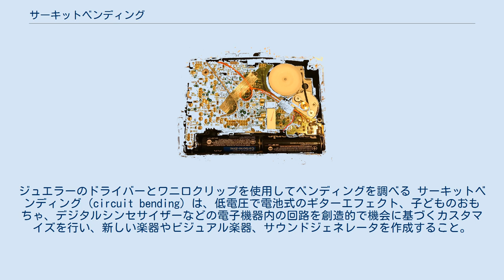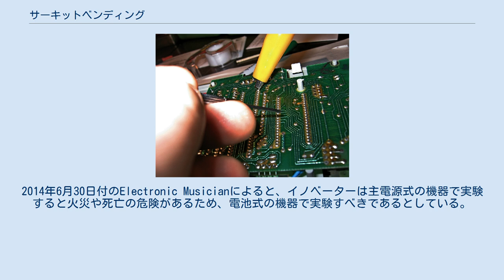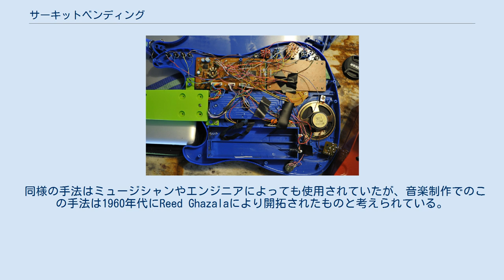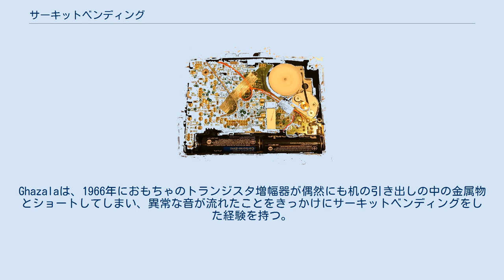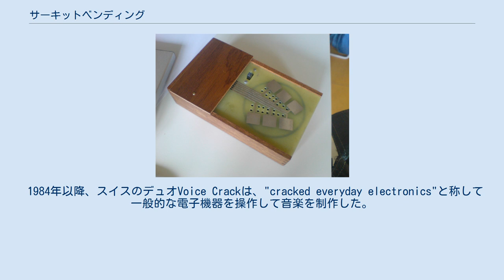サーキットベンディング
アンダーグラウンド・カルチャー
ジュエラーのドライバーとワニ口クリップを使用してベンディングを調べる サーキットベンディング (circuit bending) は、低電圧で電池式のギターエフェクト、子どものおもちゃ、デジタルシンセサイザーなどの電子機器内の回路を創造的で機会に基づくカスタマイズを行い、新しい楽器やビジュアル楽器、サウンドジェネレータを作成すること。
 自発性とランダム性を強調し、サーキットベンディングの技術は一般的にノイズミュージックに関連付けられているが、もっと多くの従来の現代音楽家や音楽グループが「曲げた」楽器を実験していることが知られている。
サーキットベンディングには、通常、機械を解体し、回路を変更するスイッチやポテンショメータなどの部品を追加することが含まれる。
 サーキットベンディングしたウォークマン サーキットベンディングで使用された1989 Kawasaki toy guitar サーキットベンディングは、キーボード、ドラムマシン、電子学習製品など音を出す安価な中古電子機器を使用して実験することを含む。
2014年6月30日付のElectronic Musicianによると、イノベーターは主電源式の機器で実験すると火災や死亡の危険があるため、電池式の機器で実験すべきであるとしている。
 サーキットベンディングで使用されたYamaha PSR-6 最も単純な入力であり、サーキットベンディングの代表的なものはボディコンタクトであり、演奏者が触れることで回路が音を変化させる。
これらの回路点には金属製のつまみ、板、スクリュー、スタッドなどが配線されており、機器の外側からアクセスしやすくなっている。
 サーキットベンディングでは創造的な実験が重要な要素となるため、ショートが生じて部品の故障など好ましくない結果につながる可能性が常にある。
特に、コンピュータのチップのリード線に電源やコンデンサを直接接続すると、チップが破壊され機器が動作しなくなることがある。
サーキットベンディングを始める前に、電気・電子製品を扱う上での基本的な危険要素（コンデンサ（コンデンサに蓄えられた電荷により人に深刻なショックを与える可能性がある）の見分け方やAC電源での危険の回避方法など）を学ぶ必要がある。
安全上の理由から、サーキットベンディングを行う人は、回路計などの基本的な電子機器をいくつか持っている必要がある。
 同様の手法はミュージシャンやエンジニアによっても使用されていたが、音楽制作でのこの手法は1960年代にReed Ghazalaにより開拓されたものと考えられている。
Ghazalaは、1966年におもちゃのトランジスタ増幅器が偶然にも机の引き出しの中の金属物とショートしてしまい、異常な音が流れたことをきっかけにサーキットベンディングをした経験を持つ。
Ghazalaは自分が最初のサーキットベンダーではないとしながらも、1992年にサーキットベンディングという言葉を造語している。
 Serge modular synthesizerの設計者であるSerge Tcherepninは、1950年代にトランジスタラジオで行った初期の実験について述べている。
この実験では、それらの単純な電子の機器の中に感度の良い回路の点を見つけ、それをプラスチックのシャーシ上の「ボディコンタクト」に引き出していた。
MarkとReedの実験に先立ち、他の先駆者たちもボディコンタクトのアイデアを模索していた。
最初期の1人であるサディウス・ケイヒルのテルハーモニウムはタッチセンシティブであったと言われている。
 1984年以降、スイスのデュオVoice Crackは、"cracked everyday electronics"と称して一般的な電子機器を操作して音楽を制作した。
 Kraakdoos.